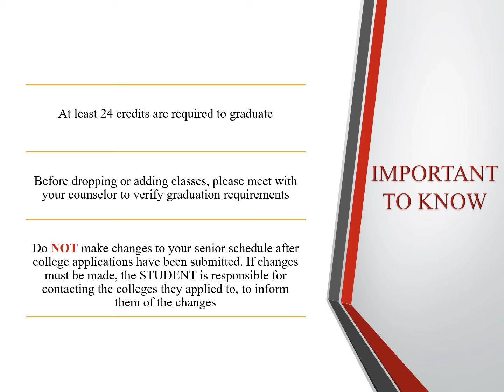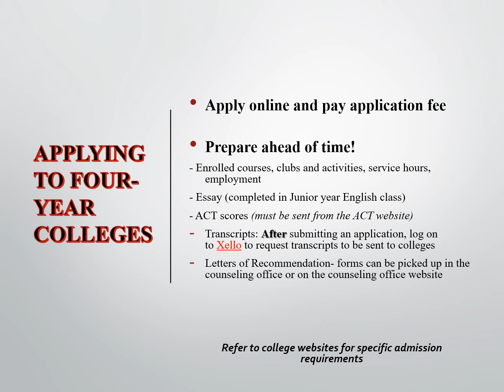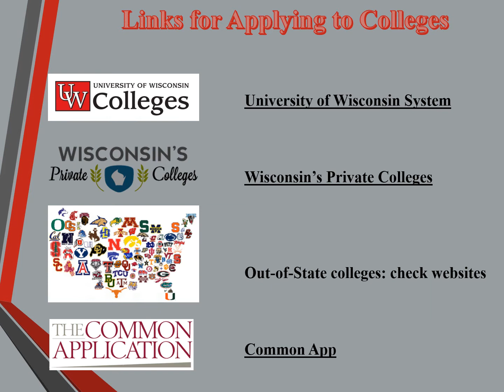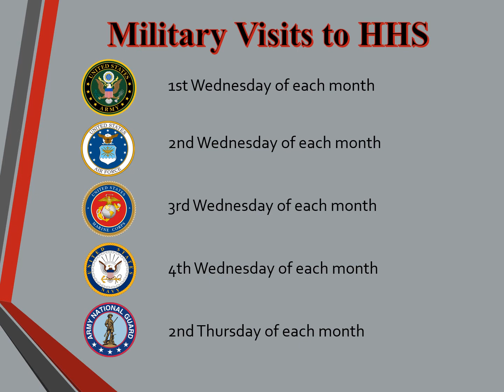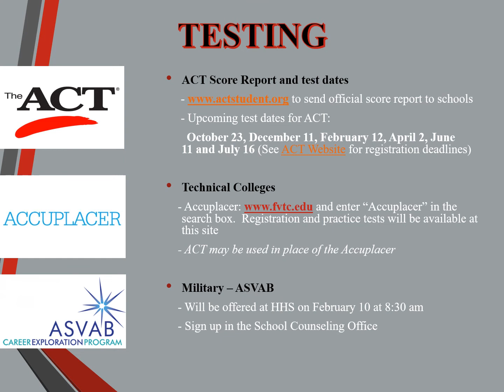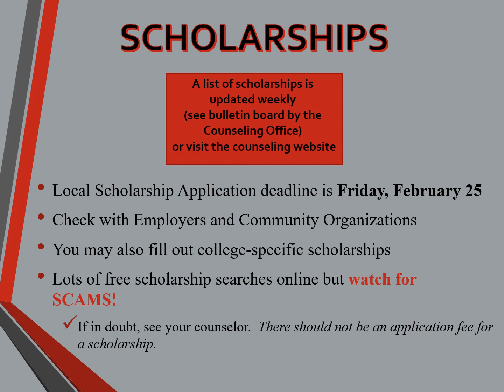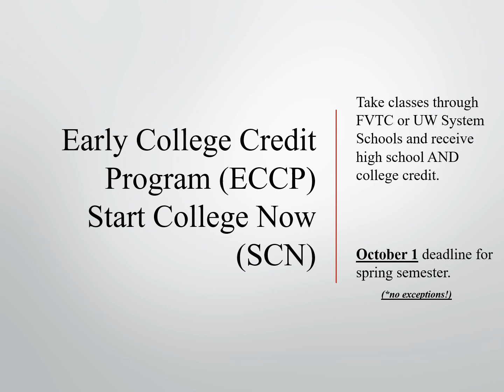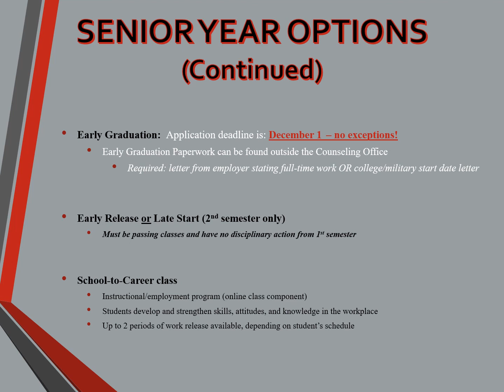Senior Parent Night Presentation 2021 2022